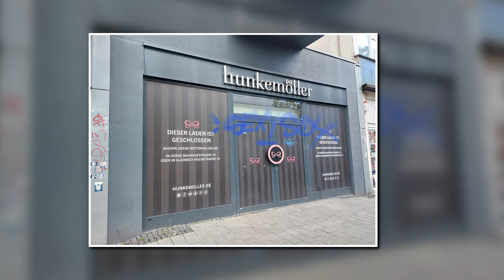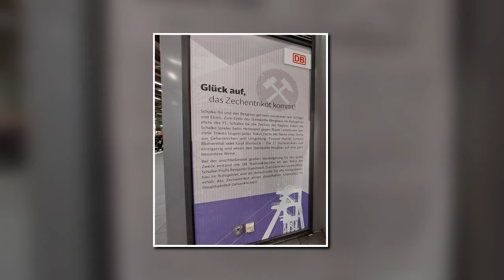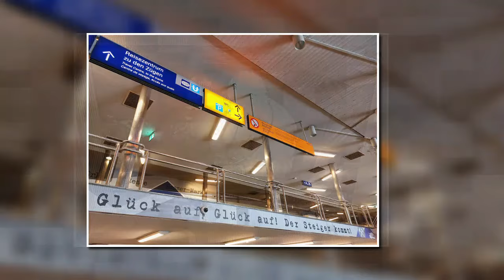GELSENKIRCHEN - EIN HERBSTSPAZIERGANG von der Feldmark über die City zum Wissenschaftspark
W.I.R. , Gelsenkirchen / Land im Westen ( Gerry Braukmann & 2 Council)
Michael Prissner, Das Steigerlied (Gitarre)